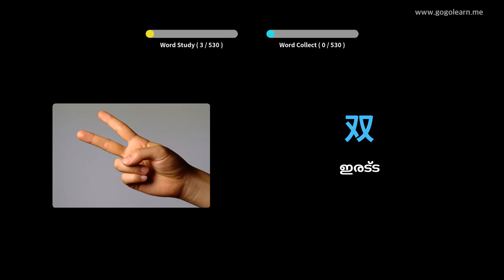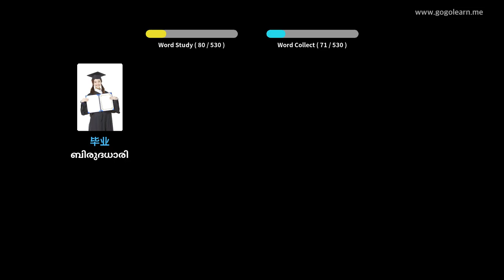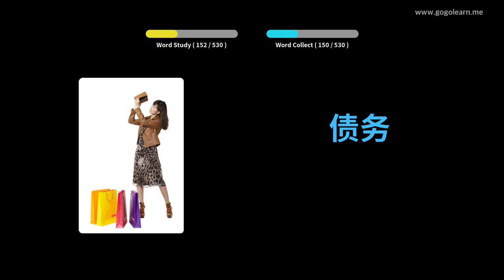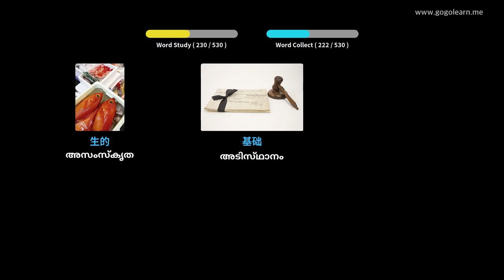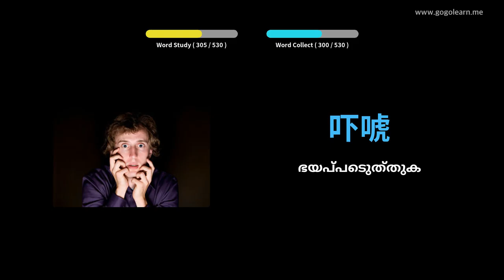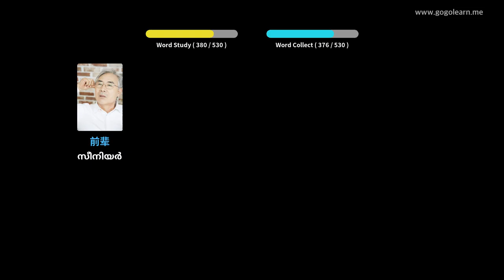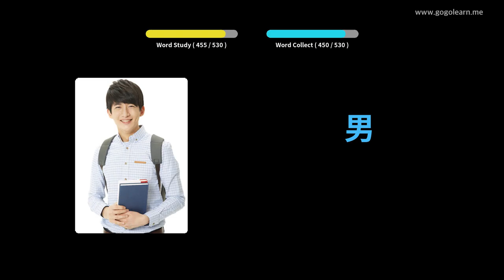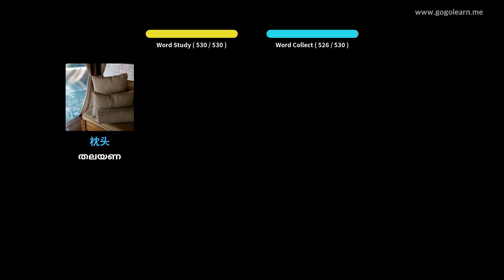ചൈനീസ് പദാവലി ബേസിക് സെക്കൻഡറി സ്കൂൾ | Golearn